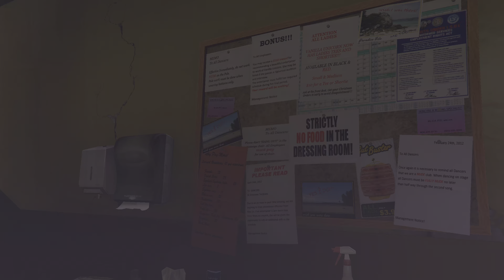They Don't Want To Marry Trevor | Hang Ten | GTAV | PS5 | 4k | No Commentary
That was horrible Trevor was trying be nice and marry them but in return she point the gun on his head atless Trevor got née house which it hard for me to enter Hope you enjoyed please like and subscribe thank you for watching
Grand Theft Auto V PS5
mission : Hang Ten
No commentary

protagonists, the more difficult heist missions require aid from AI-controlled accomplices with unique skill sets like computer hacking and driving. If an accomplice survives a successful heist, they take a cut from the cash reward and may be available for later missions with improvements to their unique skills. Some heists afford multiple strategies; in a holdup mission, players may either stealthily subdue civilians with an incapacitating agent or conspicuously storm the venue with guns drawn.

Each character has a set of eight skills that represent their ability in specific areas such as shooting and driving. Though skills improve through play, each character has a skill with expertise by default (e.g. Trevor's flying skill).The eighth "special" skill determines the effectiveness in performing an ability that is unique to each respective character. Michael enters bullet time in combat, Franklin slows down time while driving, and Trevor deals twice as much damage to enemies while taking half as much in combat.[24] A meter on each character's HUD depletes when an ability is being used and regenerates when players perform skilful actions (for example, drifting in vehicles as Franklin or performing headshots as Michael).

While free-roaming the game world, players may engage in context-specific activities such as scuba diving and BASE jumping, and visit businesses such as cinemas and strip clubs. Each character has a smartphone for contacting friends, starting activities and accessing an in-game Internet.The Internet lets players trade in stocks via a stock market. Players may purchase properties such as garages and businesses, upgrade the weapons and vehicles in each character's arsenal, and customise their appearance by purchasing outfits, haircuts and tattoos.